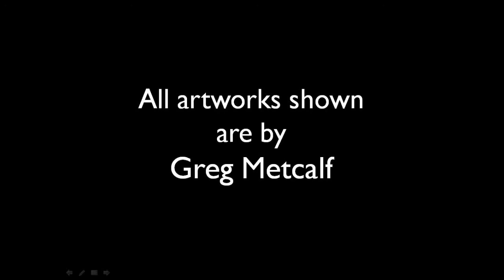Man Ray, African Art and the Contemporary Lens: Greg Metcalf.mpg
Artist Greg Metcalf speaks about the relationship of African art to his practice.

In conjunction with special exhibition Man Ray, African Art and the Modernist Lens on view at The Phillips Collection October 10, 2009 through January 10, 2010.